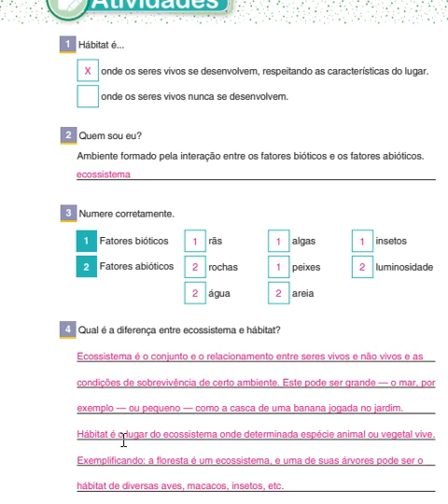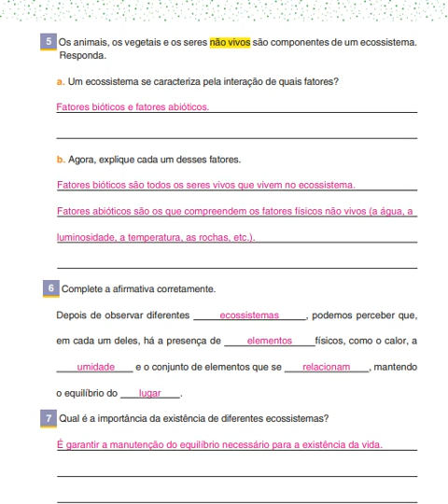IAM - 5º ANO - CIÊNCIAS (CORREÇÃO PÁG 119 E 120) 10-08